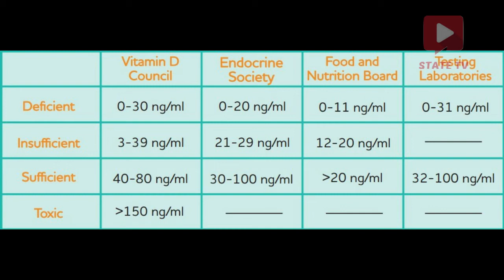క రో నా వైరస్ ని జయిద్దాం | About Vitamin D - Dr Bhanu Prasad (part 1)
how vitamin d is key role on human immune system by dr bhanu prasad from usa .
how to maintain vitamin d levels this pandemic time.
facts about vitamin D,
how to maintain vitamin d levels,
vitamin d role in immune system,
is vitamin d good,
is vitamin d bad,
virus vs vitamin d,
+virus +vitamin d,
sufficient levels of vitamin d,
is vitamin d toxic,
vitamin d toxicity,